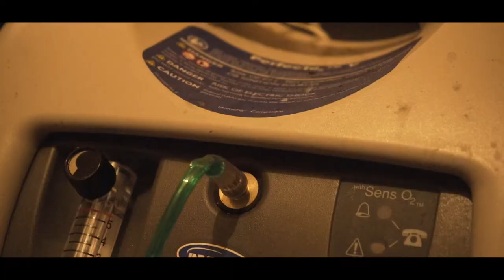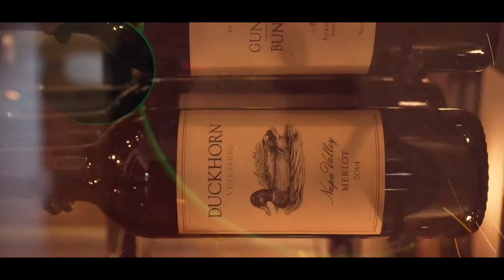Ziplock: hunger pains